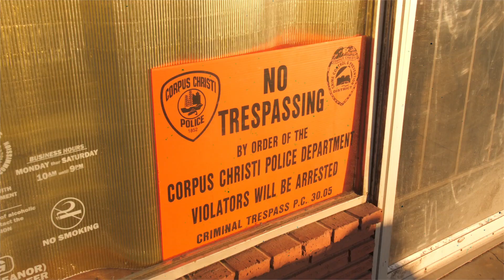YBUN KO - BIG GANGSTA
FOLLOW @MRSTATICTV210

GH5 4K CAMERA
Zhiyun Crane 2 3-Axis Handheld Gimbal Stabilizer
SONY A7S3
SIGMA 18-35 lens
GVM RGB Video Lighting, 360° Full Color Led Video Light with APP Control, 3 Packs 850D Photography Lighting Kit
mavic air 2 combo package
2020 Apple iMac with 3.8GHz 8 Core 10th Gen Intel Core i7 (27 inch Retina 5K, 8GB RAM
Professional Advanced Broadcast Microphone and Accessories Kit
Tascam DR-60DmkII 4-Channel Portable Recorder with 16GB Memory Card, 3.5mm Stereo Cable, Charger with 4 AA Batt Bundle